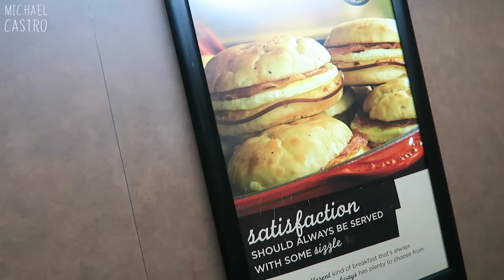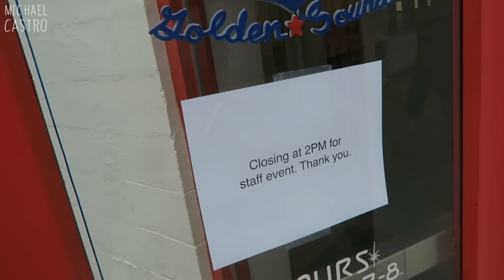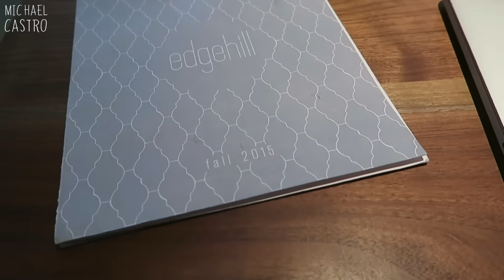HOW PARENTS TAKE SELFIES! - VLOG 172